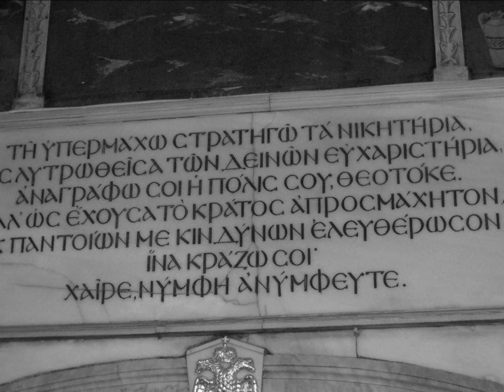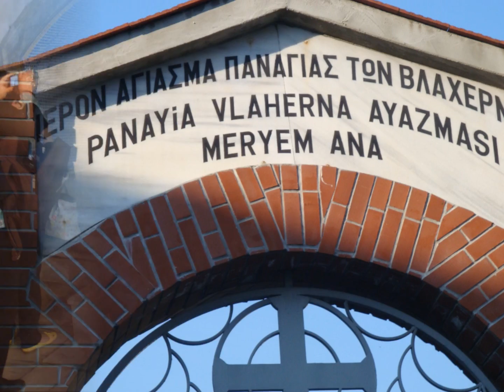ΒΟΣΠΟΡΙΤΙΣΣΑ ΜΑΚΗΣ ΧΡΙΣΤΟΔΟΥΛΟΠΟΥΛΟΣ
Όταν πας εκεί νιώθεις ΔΕΟΣ litsakyknos